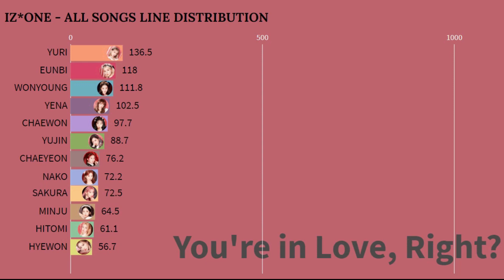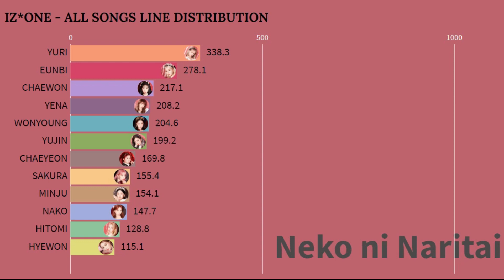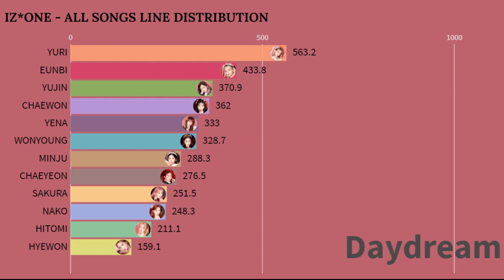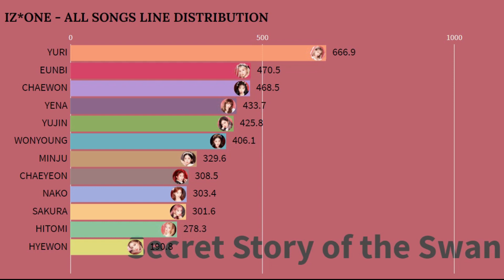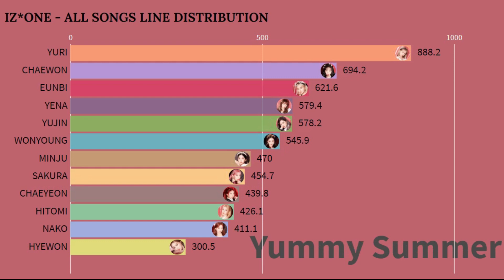IZ*ONE - ALL SONGS LINE DISTRIBUTION (from La Vie En Rose to Panorama)